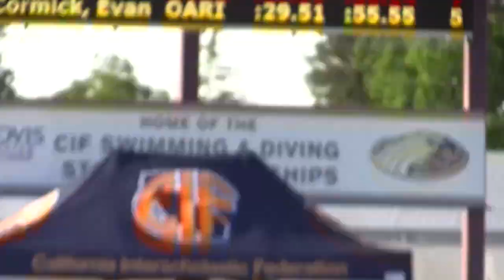100 Breast Boys final CIF States California 2019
Ben Dillard crushing the 100 breast record with a time of 52.74